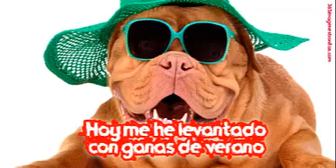Mejores Imagenes 46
insurance
mortgage
loans insurance
mortgage
loans
seguro
hipoteca
préstamos
保険
住宅ローン
ローン
Hoken jūtaku rōn rōn
Versicherung
Hypothek
Darlehen
保險
抵押
貸款
Bǎoxiǎn
dǐyā
dàikuǎn
assurance
hypothèque
prêts
страхование
ипотека
кредитование
strakhovaniye
ipoteka
kreditovaniye